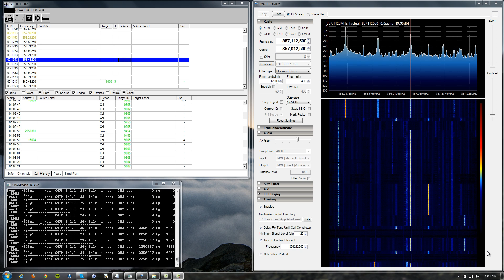$19 Police Radio Scanner - How To Demo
This is a demo of the $19 Police Radio Scanner